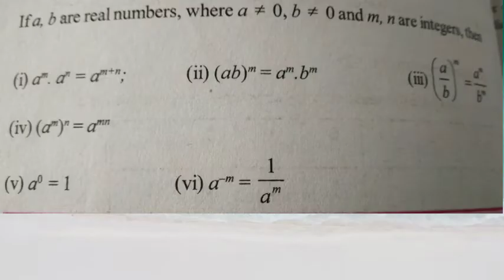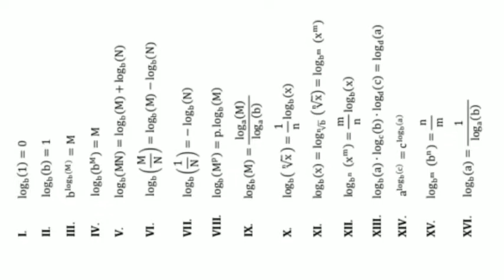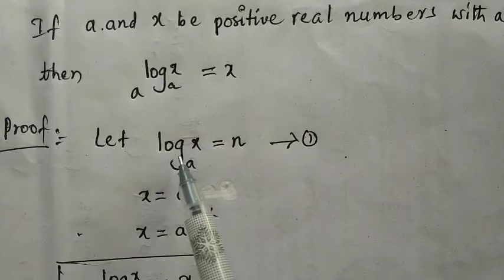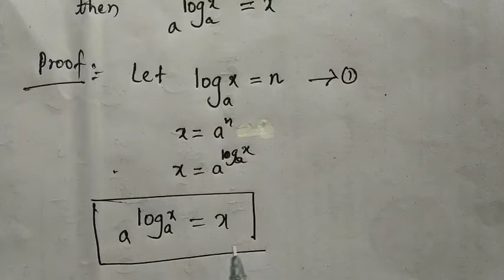Real numbers Logarithms 10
logarithms properties
product Rule Quotient Rule and power Rule